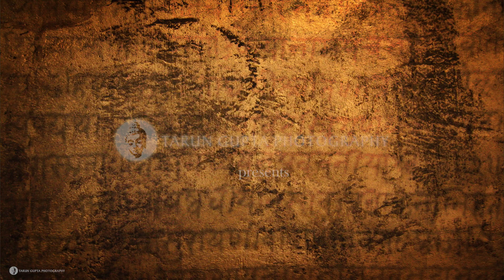BODH Season 2 | Episode 6 | Learning for business & life from Parshuram Avatar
Watch the sixth episode of Bodh Web Series season 2 produced by @Tarun Gupta Photography and get to know what learnings can be taken from Parshuram Avatar (Man with Axe Incarnation) of Lord Vishnu for our business and life. Bodh is a web series based on hindu mythology and presents various topics in more modern, simple and relatable manner.

Like this video and share it among your friends so they can also be benefited.